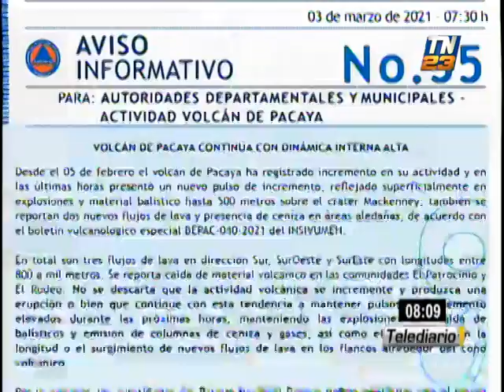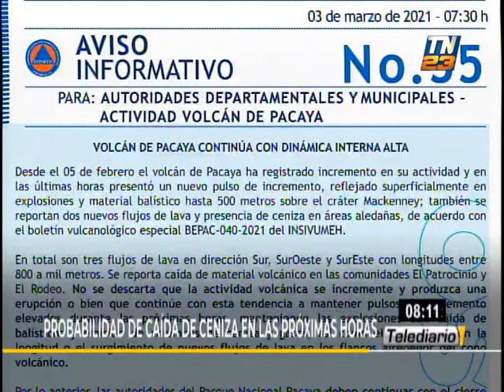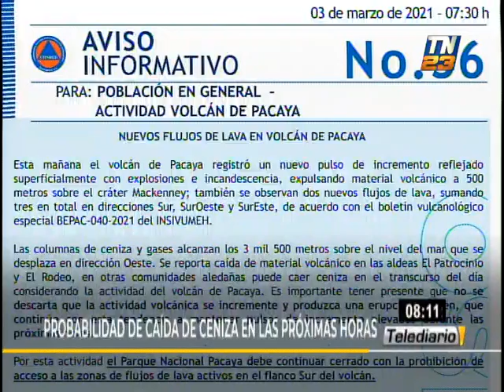Ésta es la situación del Volcán de Pacaya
De acuerdo a información de la Conred, se prevé una alta probabilidad de caída de ceniza durante las próximas horas por la actividad del Volcán de Pacaya.